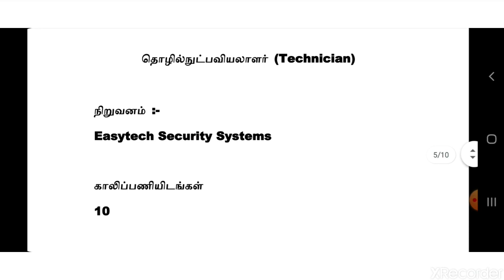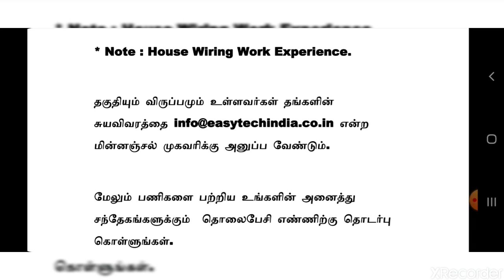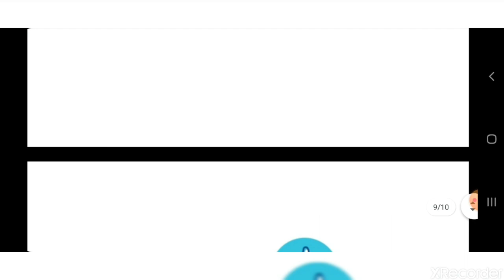Tamilnadu Private Jobs 2021 | High Salary | Tamil | tamilnadujobs2021 | tnjobs20